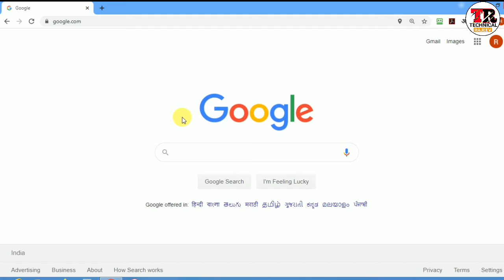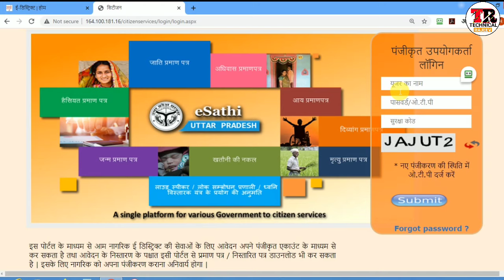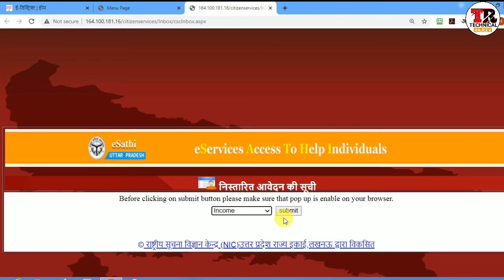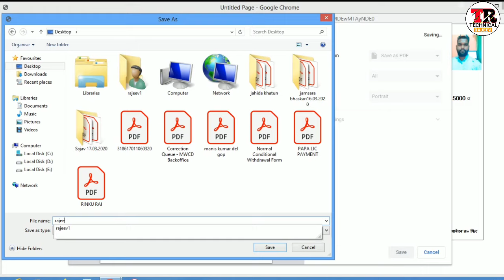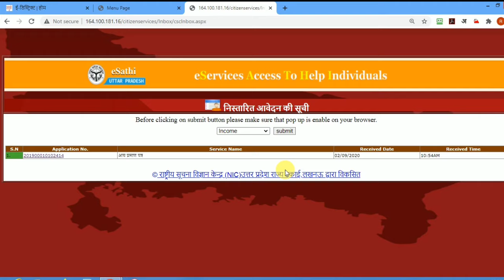Aay praman patra kaise download kare। how to download income certificate। income certificate